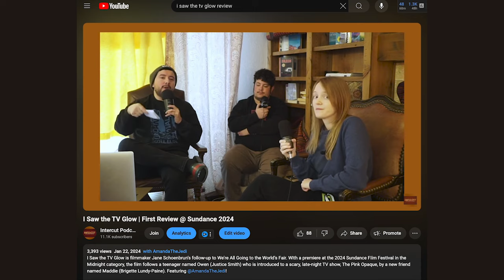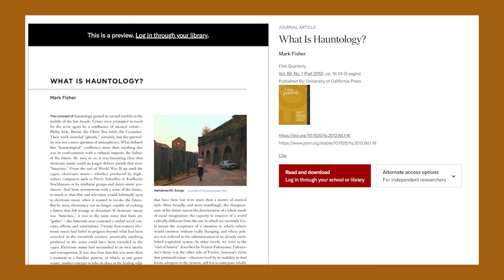I Saw the TV Glow & the dark side of nostalgia | Intercut Explains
Jane Schoenbrun’s I Saw the TV Glow is one of the 2024 movies that will define the year in cinema, but how do we define its impact? @AmandaTheJedi joins Art & Zach for a spoiler-filled discussion of the trans allegory at the film’s center, Justice Smith’s haunting performance, as well as the ways that nostalgia can be a source of comfort and a trap.

TIMECODES...
00:00 - Intro
02:45 - The role of nostalgia in TV Glow
09:01 - VHS and tactile media
15:05 - Icons of the 90s
16:15 - Justice Smith's heartbreaking performance
18:12 - I Saw the TV Glow soundtrack & use of music
20:36 - Trans allegory & empathy
27:39 - The feeling of emptiness & is TV Glow horror?
31:21 - I Saw The TV Glow ending analysis

YouTube Clips - ⁠YouTube.com/@intercutclips